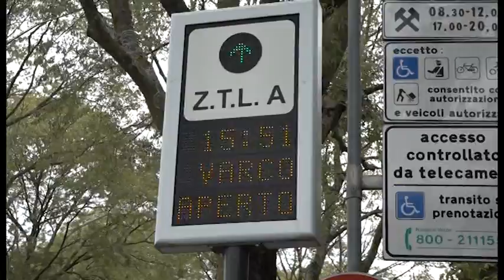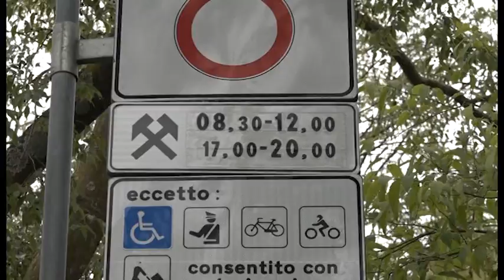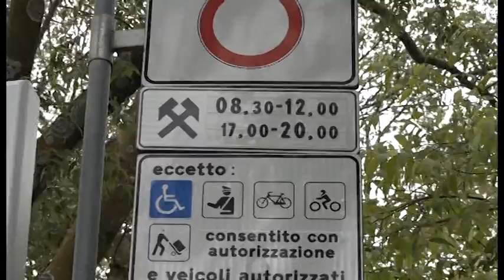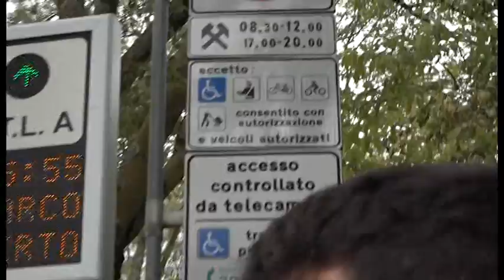Sos Arezzo Tv - La nuova Ztl